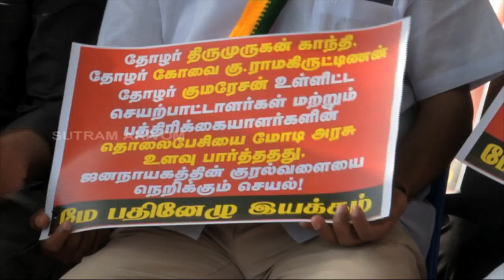மோடி ஏன் PEGASUS பத்தி வாய் திறக்கல - திருமுருகன் காந்தி | Thirumurugan Gandhi | May 17